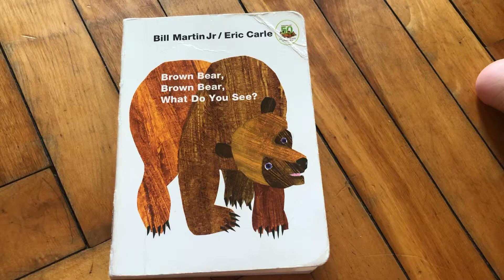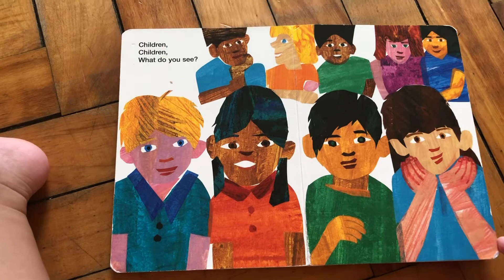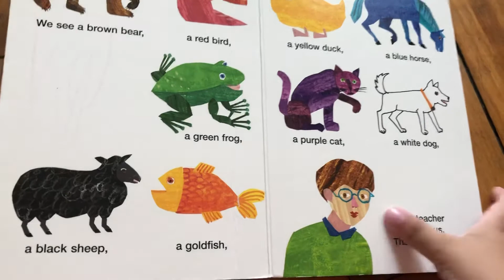Brown bear, Brown bear, what do you see?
Reading Brown bear brown bear